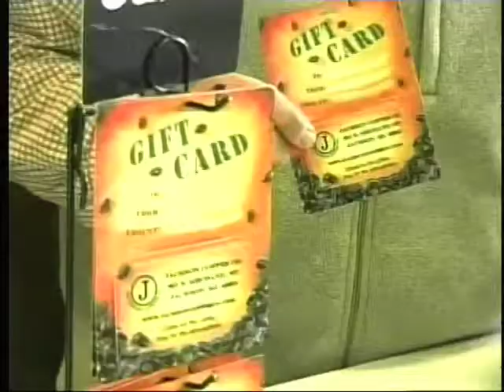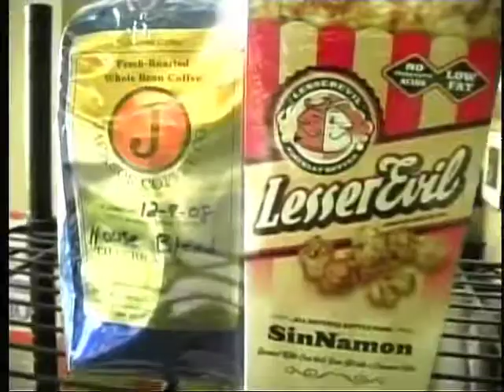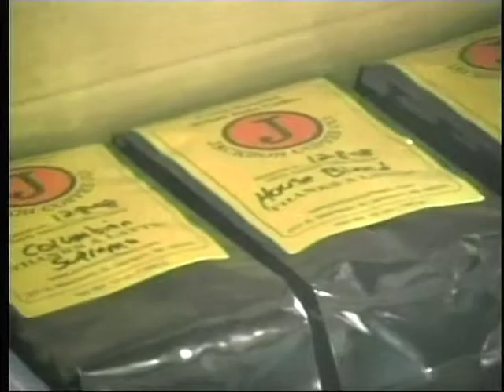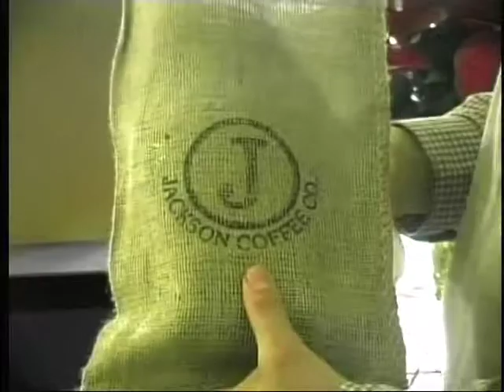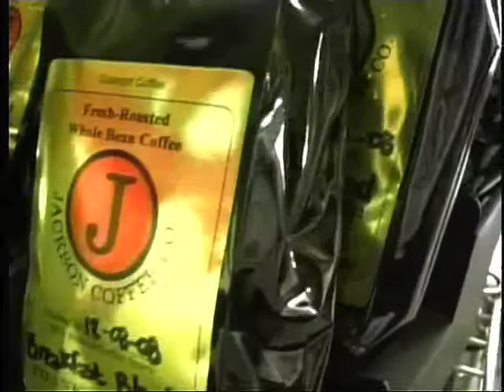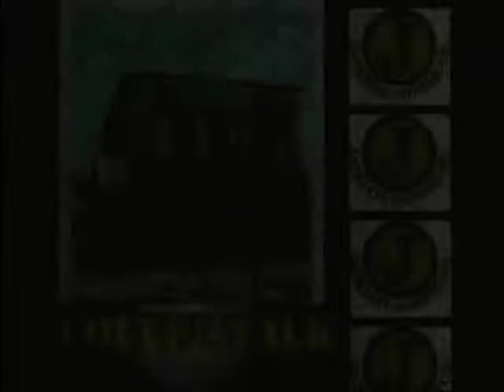Jackson Coffee Co television show on coffee, espresso and roasting coffee.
Coffee Talk is a television show produced by JTV television in Jackson, MI. All episodes focus on coffee, roasting, customer service, coffee awards, and what is new in the world of baristas.